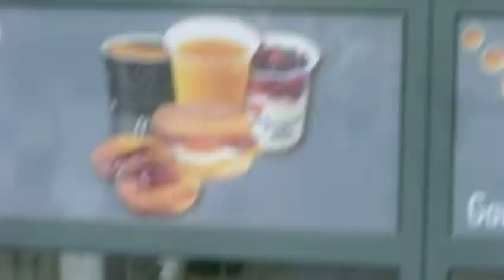vendeur de livres jonathan v avenue de clichy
jonathan et la diarrethique  avenue de clichy